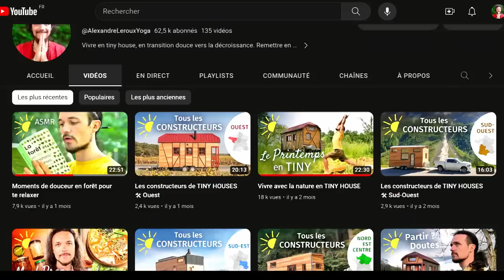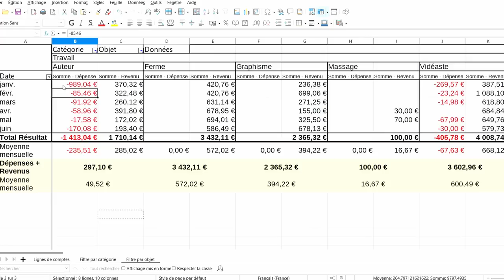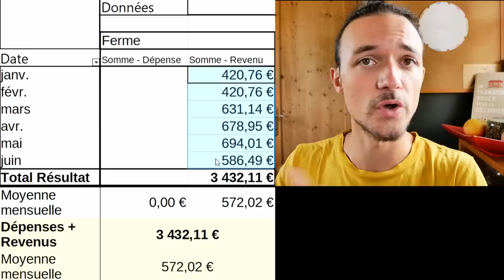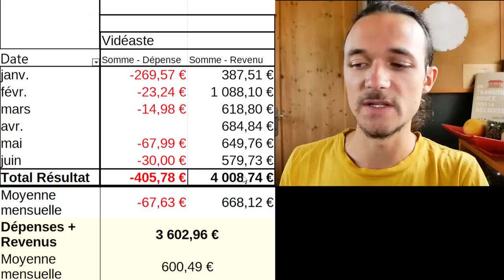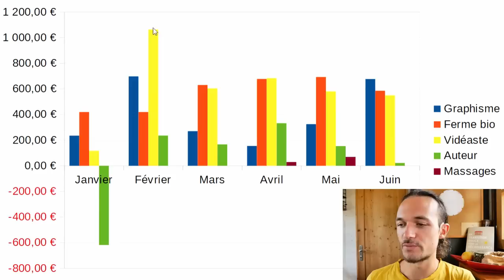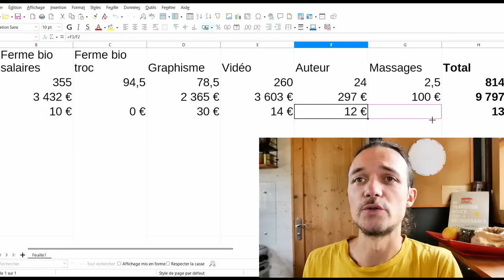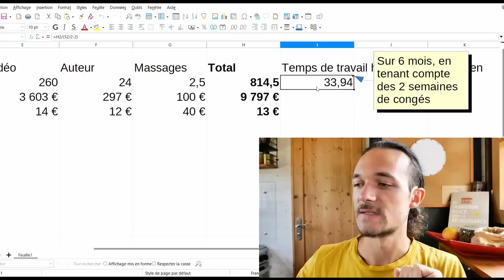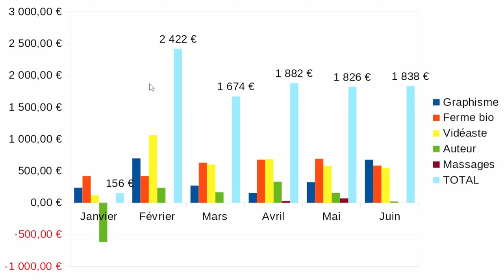J'ai subi la charge mentale et la pression au travail...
Être slasheur, entrepreneur et faire du télétravail, est-ce la voie de la liberté ? Avoir plusieurs métiers et cumuler les activités professionnelles pour diversifier ses sources de revenus, être à son compte pour devenir son propre patron et gérer son temps comme on veut, ça a aussi des inconvénients. Gérer une entreprise, c'est aussi gérer les responsabilités, son planning et beaucoup de charge mentale. Le risque est de subir le stress et la pression, jusqu'à négliger sa santé, son équilibre de vie... Voici mon témoignage de ma dernière année de travail.

ME CONTACTER POUR :
TEMPS DE TRAVAIL pour cette vidéo : 23 h 30 min
Écriture : 9 h
Tableur excel : 1 h
Tournage : 4 h 30 min
Montage : 5 h 15 min
Infographie : 2 h 15 min
Mise en ligne : 30 min
MATÉRIEL UTILISÉ
Caméra : Panasonic Lumix G80
Micro : RODE VideoMicro
Éclairage : APUTURE Amaran AL M9
Montage : DAVINCI Resolve
Miniature : AFFINITY Photo
Compresseur vidéo : HandBrake
00:00 INTRO
01:20 SLASHEUR : Pourquoi avoir plusieurs activités ?
04:55 EMPLOI DU TEMPS : Ma semaine type
07:59 SALAIRES : Mes sources de revenus
14:37 Les joies de l’administratif
18:04 Charge mentale. Stress. Maladie.
24:51 OUTILS pour moins courir après le temps